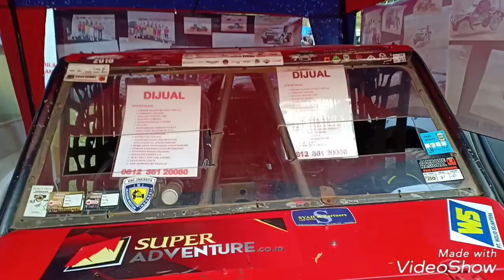Off road | jamboree LJ series waduk cindelaras toroh purwodadi 2018